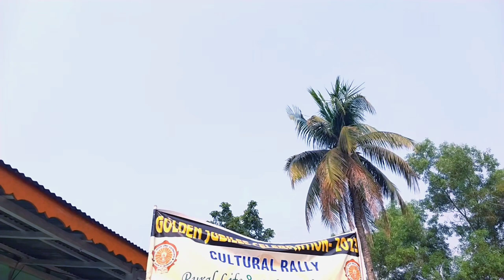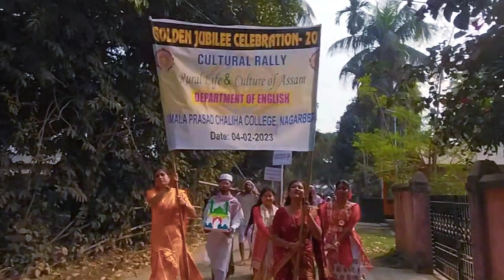Cultural Rally//Dept of English//Golden Jubilee special//BPC College Nagarbera 2023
BIMALA PRASAD CHALIHA COLLEGE
CULTURAL RALLY AND
GOLDEN JUBILEE CELEBRATION
2023